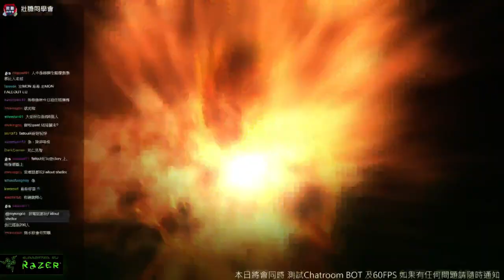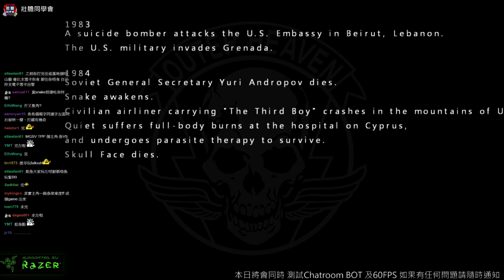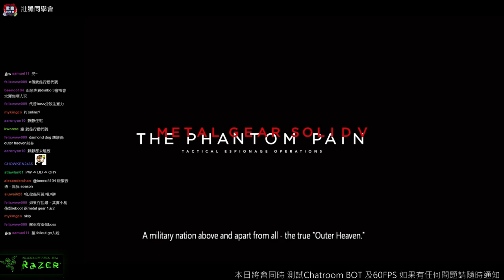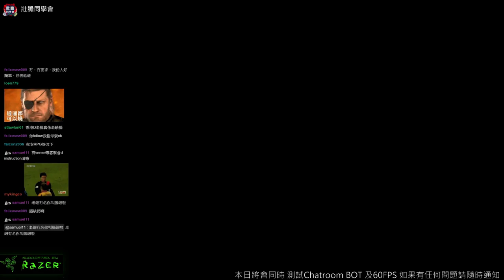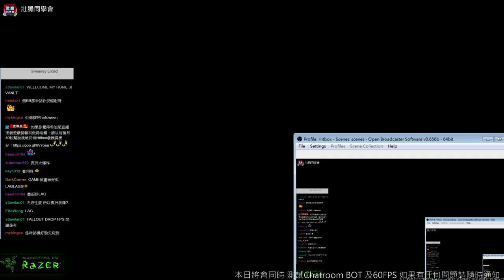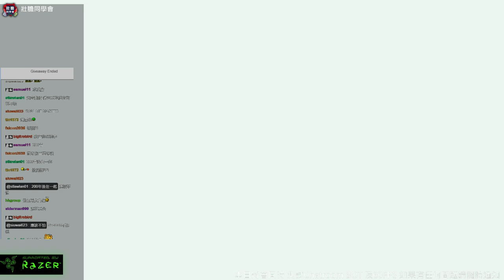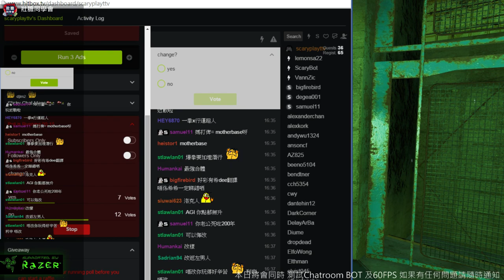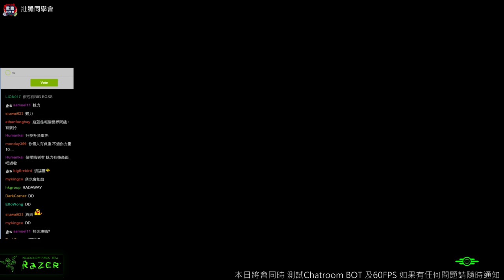[壯膽同學會]MGSV: 玩希治閣 - 大結局+Fallout 第一集